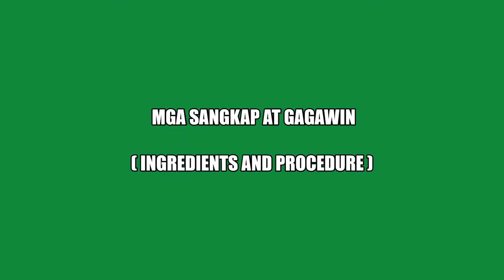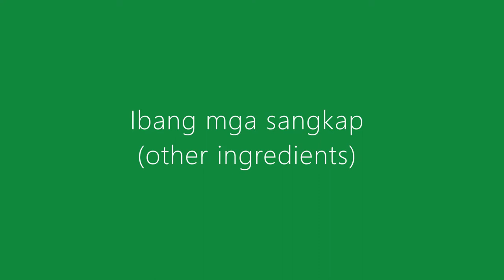Vegetables in a Roll - Lumpiang Gulay ni Mishy Lon (Lutong Bahay)